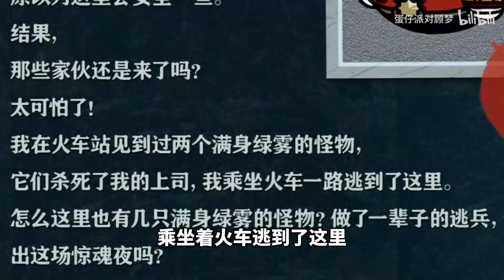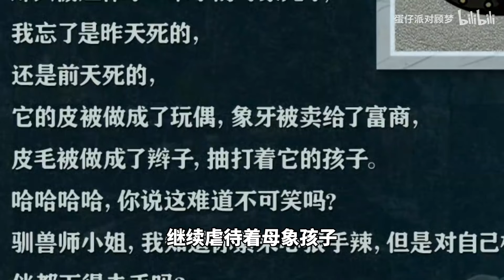蛋仔派对：看似我们玩的是逃生者，实则才是真正的施暴者！